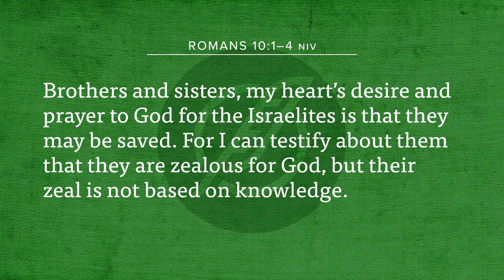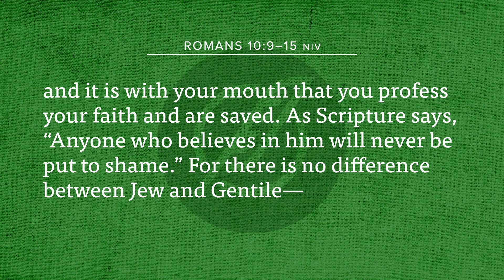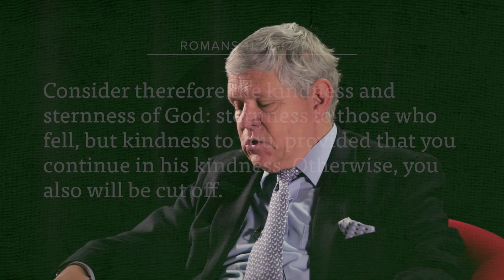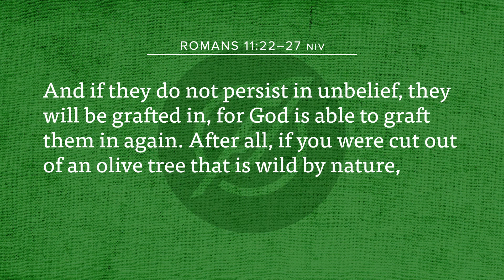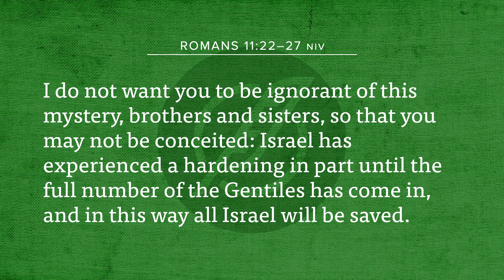The Letter to the Romans Week Eight